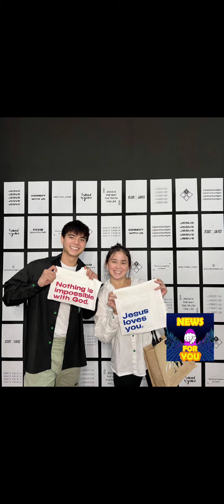JUST IN: PAUL SALAS AT MIKEE QUINTOS ITO ANG GINAGAWA TUWING LINGGO | PAUL AT KAPATID NAGPASIKAT